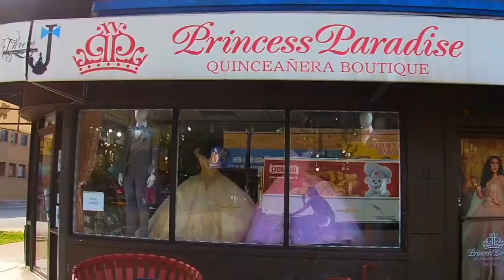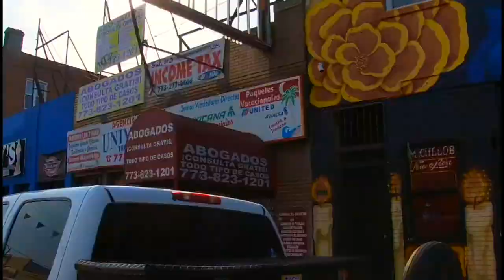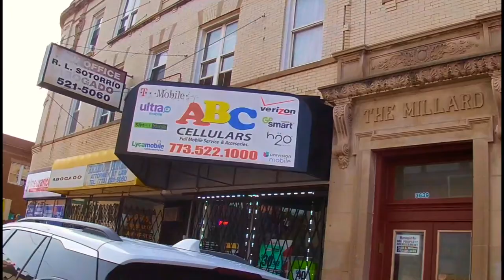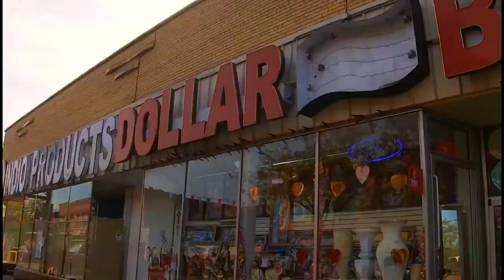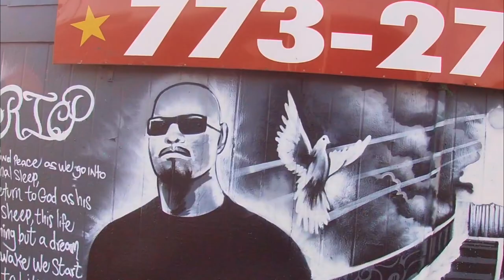Little Village, Chicago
Cruisin' thru la 26, Lil Village Chicago! 🚴 🔥